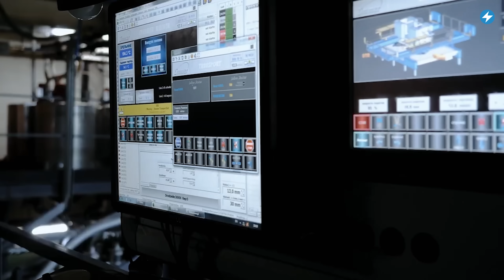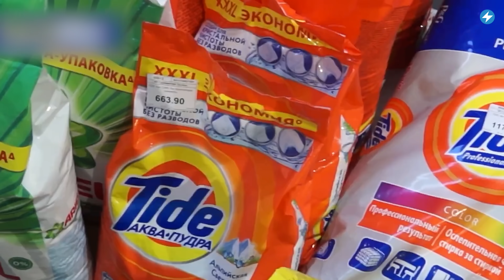⚡Массовые репрессии медиков / Рекордный рост цен / Путин решил спасти всех русских мира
В Беларуси прошли массовые задержания ортопедов-травматологов. Цены в Беларуси с начала 2022 года выросли в 3-4 раза, однако чиновники рассказывают, что в Европе с этим дела обстоят хуже. В Госдуму РФ внесли законопроект о признании соотечественниками за рубежом тех людей, которые владеют русским языком. Подробнее об этом и многом другом смотрите в вечернем выпуске новостей с Екатериной Ерусалимской.

00:00 Около тридцати ортопедов-травматологов задержали почти одновременно в разных городах Беларуси. Причина может быть связана с протезированием.
01:45 Пристают к местным девушкам, много пьют и устраивают драки: рассказываем, как военные РФ ведут себя в Беларуси.
03:43 Из-за отсутствия продаж сотрудников ОАО «Витебские ковры» отправили в отпуск за свой счёт на две недели, но работники уверены, что незапланированный отдых продлится куда дольше.
05:38 В Комитете госконтроля заявили, что в Беларуси цены на некоторые не продуктовые товары выросли с начала года в 3-4 раза. При этом чиновники уверены, что в Европе ещё хуже.
06:56 В Госдуму РФ внесли законопроект о признании соотечественниками за рубежом тех людей, которые владеют русским языком.

ПОДДЕРЖИ ПОЛИТЗАКЛЮЧЕННЫХ

ПОДДЕРЖИ МАЛАНКУ